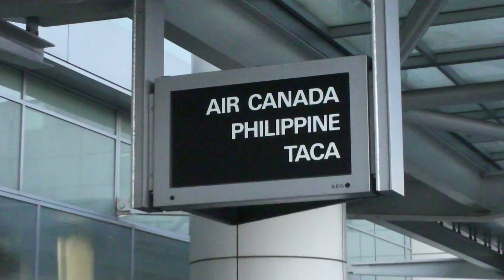Angel saying bye ! to Mr. Willie & Fran at SFO May 9, 2012.